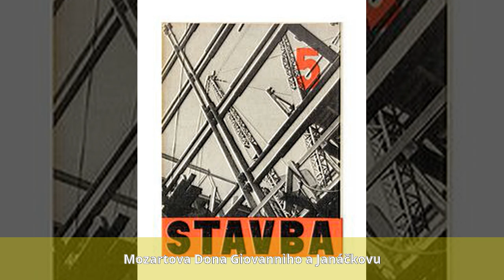Karel Berman - Život a kariéra